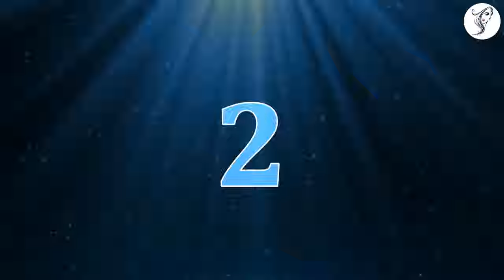बात बात पर रोने और चिल्लाने वाली औरतें क्या बुरी होती है जानिए खासकर मर्द Chanakyaniti